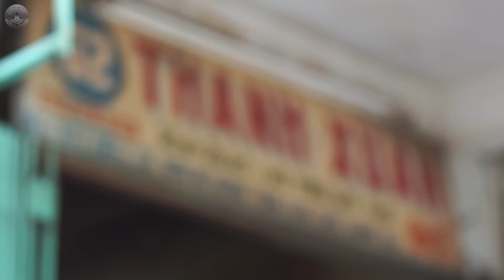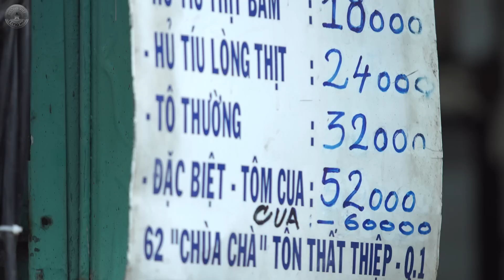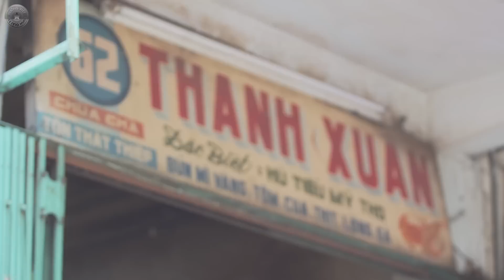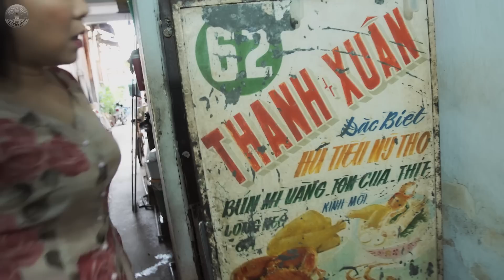Việt Hương - Thưởng Thức Hủ Tiếu Mỹ Tho Cùng Việt Hương Và Xuân Nghị (Nhóm Hài Cà Tưng)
Những Món Ăn Vặt Việt Nam cùng Việt Hương - Thưởng Thức Hủ Tiếu Mỹ Tho Cùng Việt Hương Và Xuân Nghị (Nhóm Hài Cà Tưng)

Việt Hương tiếp tục "mời" các bạn thưởng thức món hủ tiếu Mỹ Tho - Một quán hủ tiếu hương vị Mỹ Tho cực kỳ ngon và có tuổi thọ trên 70 năm. Đặc biệt với sự xuất hiện của khách mời là Xuân Nghị (Nhóm Hài Cà Tưng)

Địa chỉ Quán Hủ Tiếu Thanh Xuân: 62, Tôn Thất Hiệp, Quận 1